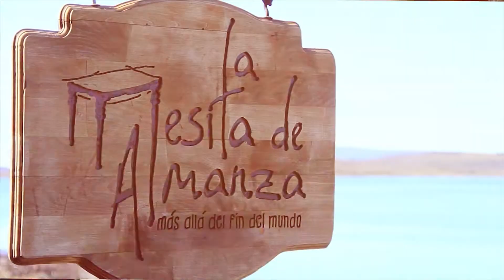SPOT con MESITA 1